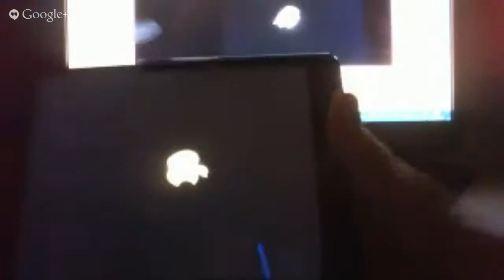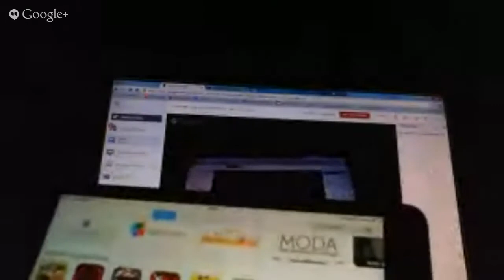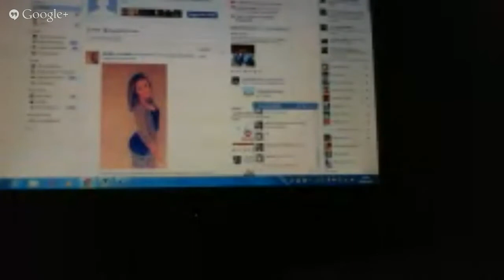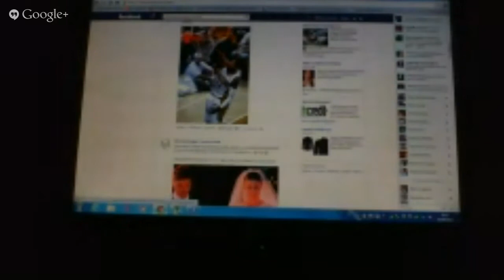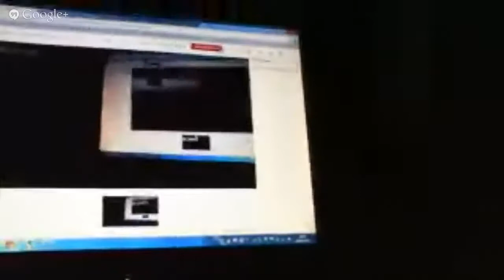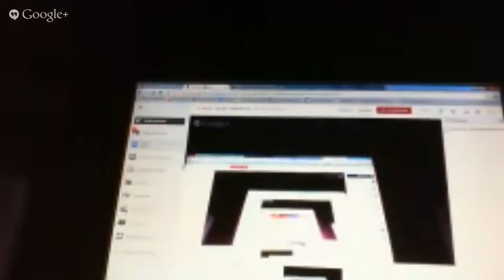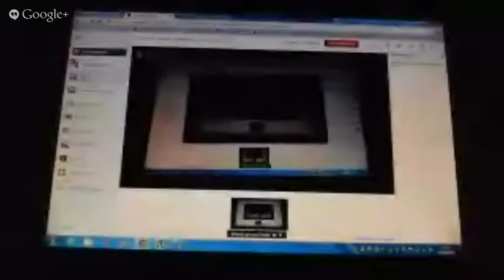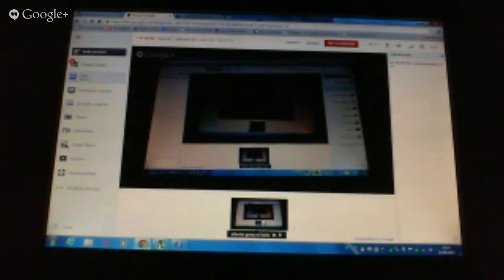bug ios 7, jailbreak ios 7, ios 7.0.1 7.0.2 7.1